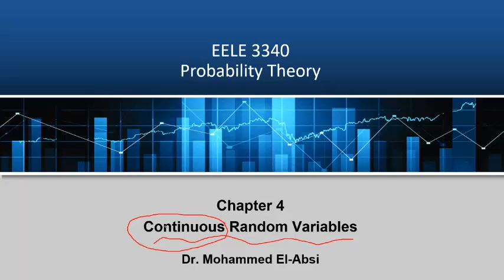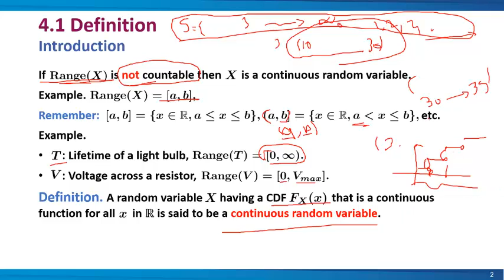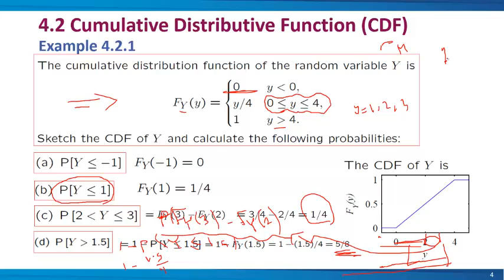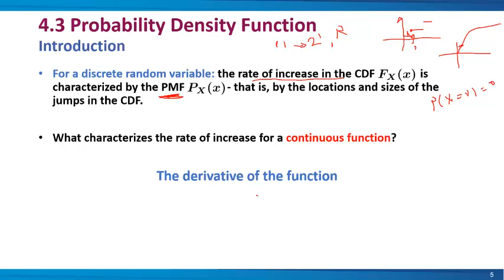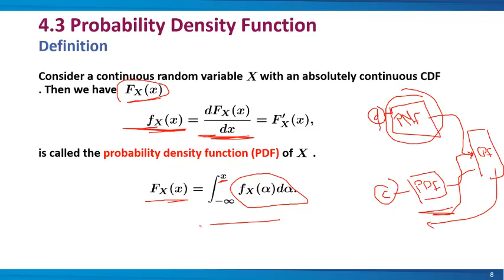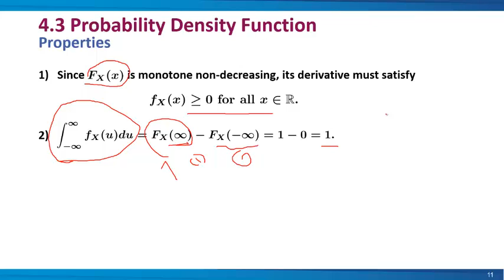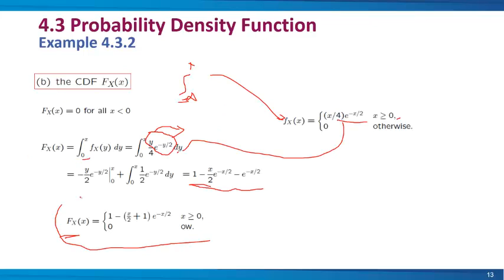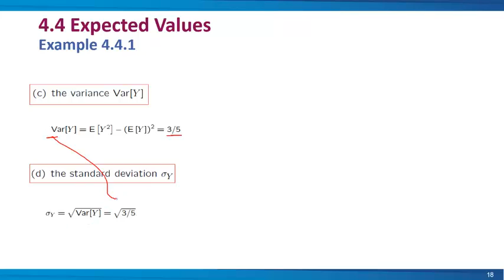Ch. 4: Continuous Random Variables Part (01)